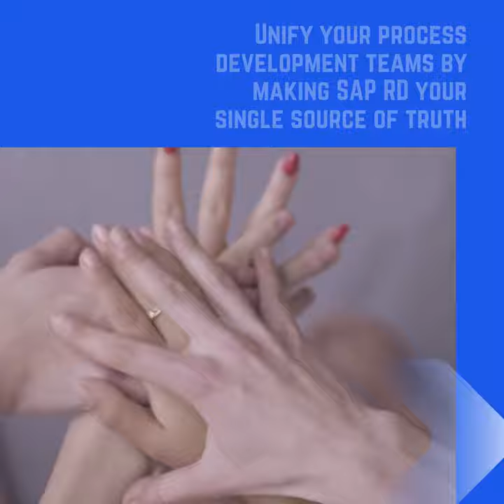SAP PLM for Process Industry Recipe Development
Organize and streamline your company's product development processes (specification management, recipe management, label management), compliance checking, and handover to manufacturing with SAP Recipe Development and the integrated PLM suite.